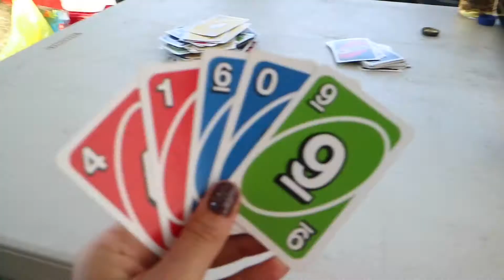3 Day long weekend to Double Island ! *** Our First Upload***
Double Island ,Sunshine Coast QLD Australia

3 day long weekend trip to double island
Our first upload ,enjoyyyyy !
Forgive me for my fresh editing skills ! So much to learn !